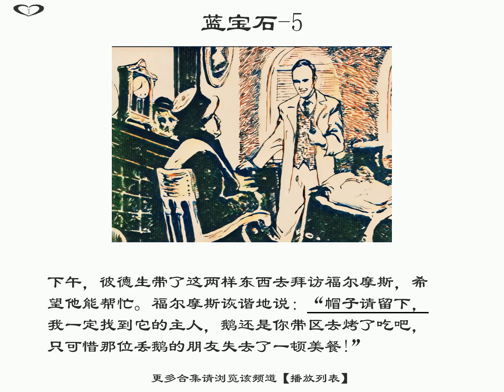蓝宝石-5:drawing storytime shorts||侦探|推理|学习中文|悬疑|听书|有声书|段子|有声读物|搞笑|学中文|听故事|普通话|沉浸式学习|情景式学习|沉浸式学习中文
下午，彼德生带了这两样东西去拜访福尔摩斯，希望他能帮忙。福尔摩斯诙谐地说：“帽子请留下，我一定找到它的主人，鹅还是你带区去烤了吃吧，只可惜那位丢鹅的朋友失去了一顿美餐!”
蓝宝石-5
下午，彼德生帶了這兩樣東西去拜訪福爾摩斯，希望他能幫忙。福爾摩斯詼諧地說：“帽子請留下，我一定找到它的主人，鵝還是你帶區去烤了喫吧，只可惜那位丟鵝的朋友失去了一頓美餐!”
藍寶石-5